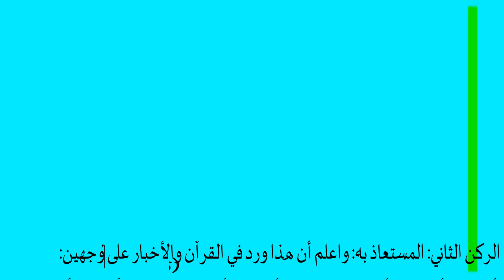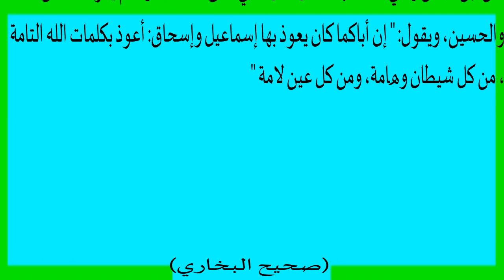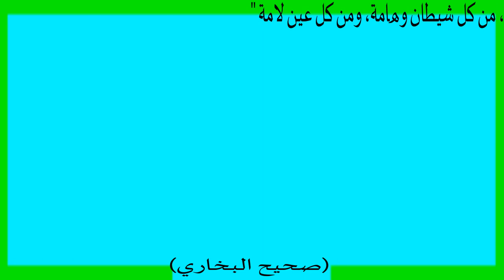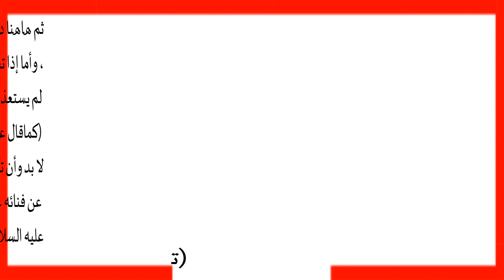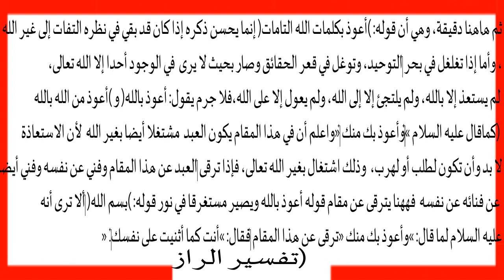നബി(സ) തങ്ങൾ സഹായ തേട്ടം നടത്തിയോ....? | Dr. Abdul Hakeem Sa-adi | Fath-hul Mueen Class 117| Part 3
നബി(സ) തങ്ങൾ സഹായ തേട്ടം നടത്തിയോ. ?

Was The Prophet Seek Help   | Dr. Abdul Hakeem Sa-adi | Fath-hul Mueen Class 117| Part 3| Malayalam